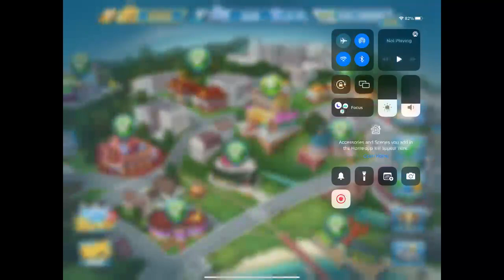Cooking Fever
Cook delicious meals and desserts from all over the world in this FREE addictive time-management game!

With a wide choice of unique locations and restaurants, from Desserts and Fast Food to Indian and Chinese cuisines, you will be able to practice your skills in a variety of settings and cooking techniques. Use hundreds of delicious ingredients to cook the best quality dishes. Try all the possible kitchen appliances, from coffee makers and rice cookers to pizza ovens and popcorn makers. Decorate your restaurants to attract more clients. Make your own freebies, such as cookies or cupcakes, to make your customers’ experience more personal and memorable – just like in real life! Upgrade your kitchen and produce an even greater variety of dishes.

Oh, and did we say that this game is as addictive and as engrossing as fever? Have fun cooking and don’t forget to share your delicious meals with your friends on Facebook!

Features:

• Thousands of delicious dishes to cook using hundreds best quality ingredients

• Huge choice of world famous cuisines

• More than a 1000 levels to complete

• Hundreds and hundreds of upgrades for your kitchen appliances and interior

IMPORTANT NOTE:

Cooking Fever requires access to the internet in order to play. The game uses a small amount of data for features like our daily rewards, restoring lost game progress, tournaments, challenges, and other gameplay improvements.